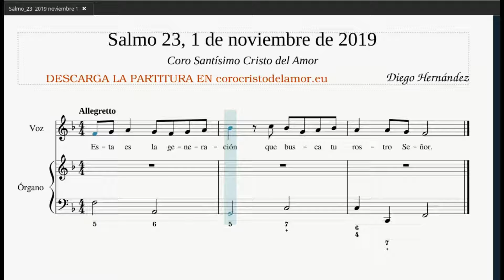Salmo 23, 1 noviembre 2019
Solemnidad de todos los santos